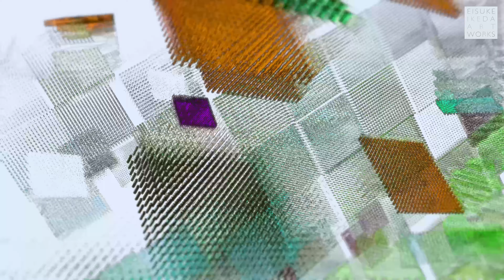【TouchDesigner & After Effects】EXoC 2681210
Original 4K / 1min.